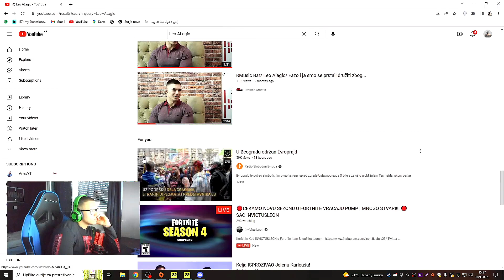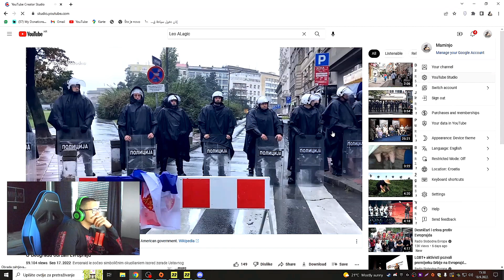MAMINJO REAKCIJA NA EUROPRAJD U BEOGRADU